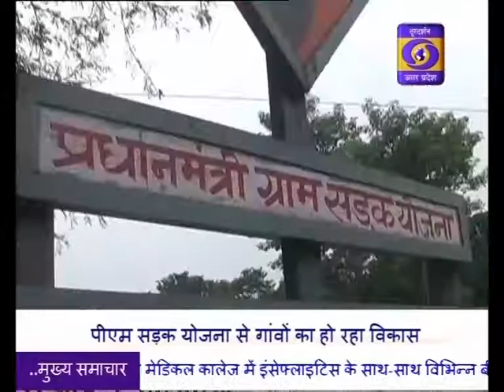PM Sadak Yojana- Ground Report From Lakhimpur in UP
पीएम सड़क योजना से गांवों का हो रहा विकास